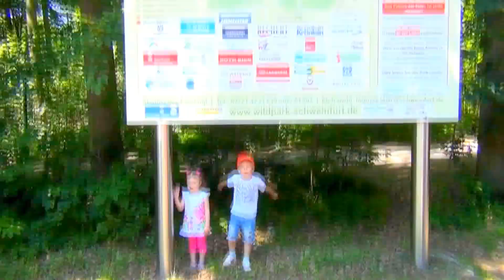Funny Baby Dominika playing at the zoo animals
Dominika and Rinat are in zoo They have a fun time video for kids